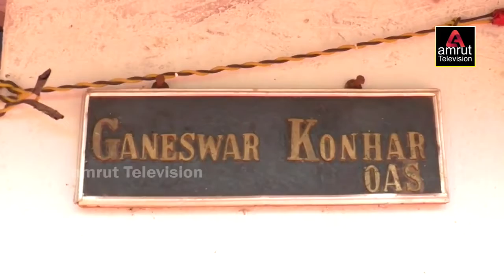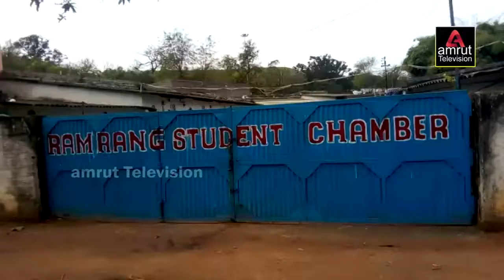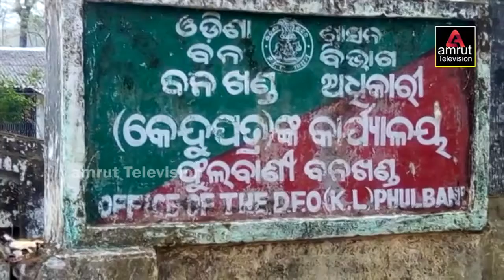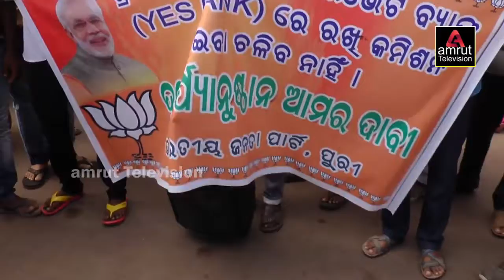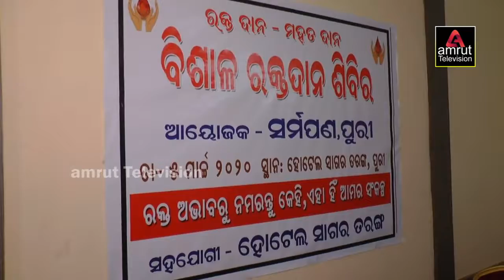AMRUT NEWS 07 03 20